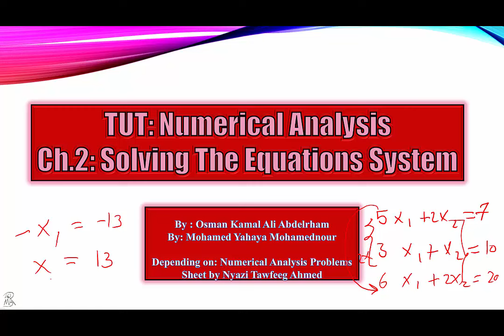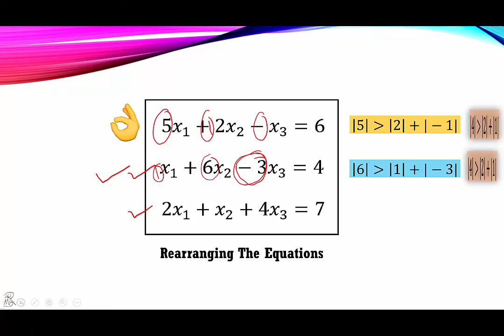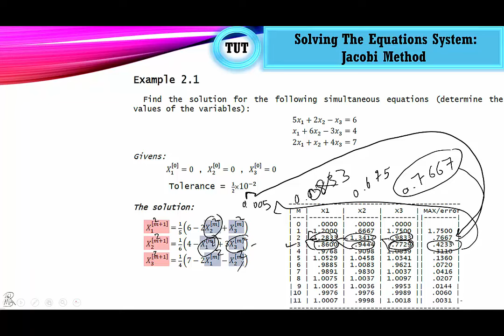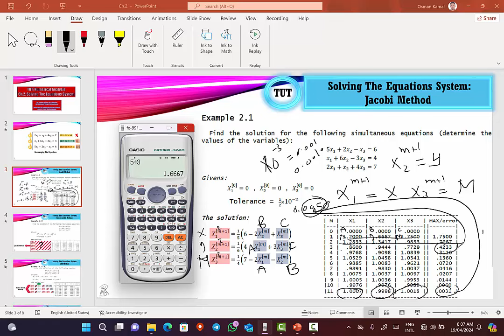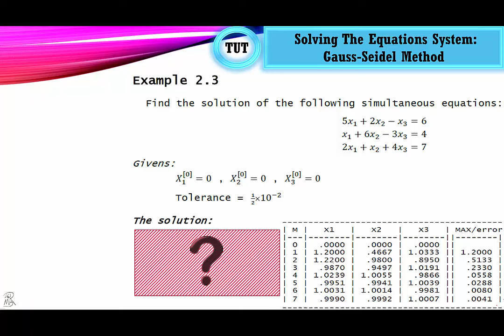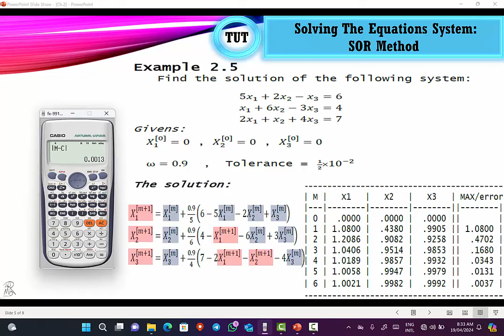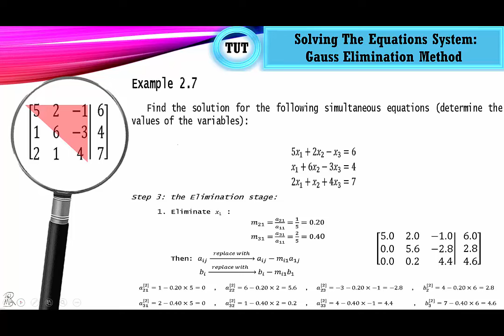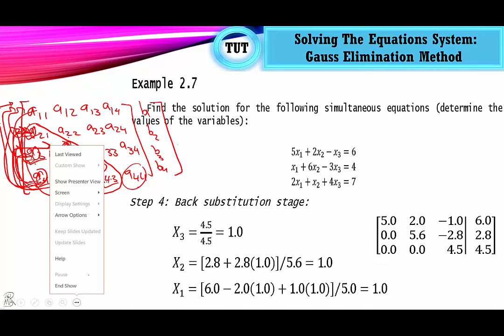Numerical Analysis Chapter 02 Tutorial 02 - Solutions of Linear algebra Equation